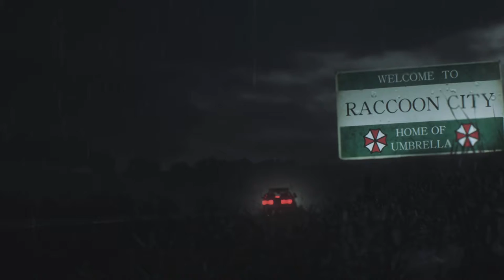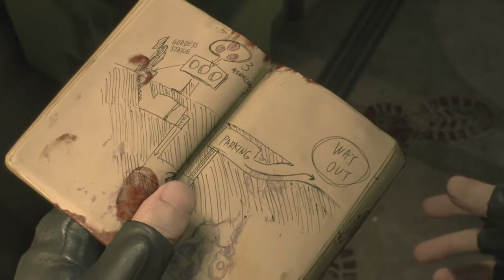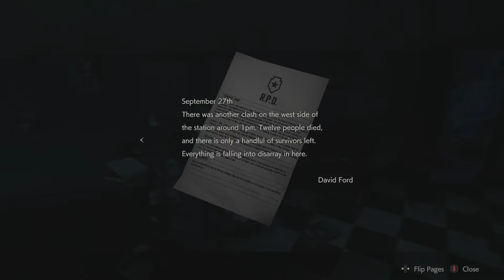RESIDENT EVIL 2 (2019): Leon | 1st Run | Hardcore | DSC Mods. - Part 1.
Leon S. Kennedy returns to Raccoon City in this awesome retelling of RESIDENT EVIL 2 in it's remake RE:BIOHAZARD 2 (2019) with a fun little twist, we're going to be using Mods inspired by the Rail-Shooter Darkside Chronicles! So, ...Prepare yourselves for a weird but hopefully, exciting ride!

Let's have at it! Here's the start of 1st Run Leon. (Scenario A.)

Audio seems to be bugged, ...Thankfully, you guys are mostly here for the visuals. It'll be fixed by new video, ofc!

As always.
Played for Fun and Enjoyment, I'm no Speedrunner or No-Damage Knife Only Fanatic. Hence why I'm using the Infinity Knife, but that'll be it for special weapons.

I'm here to enjoy the Mods and the game's beauty. So this'll be a relatively simplistic run cut up in parts. Thankfully, no door-loading animations to contend with.

Played on PC via Steam with Xbox Controller.